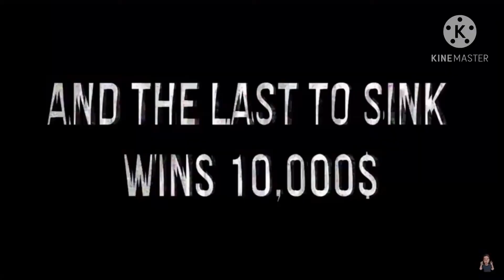GOALS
Like not a challenge